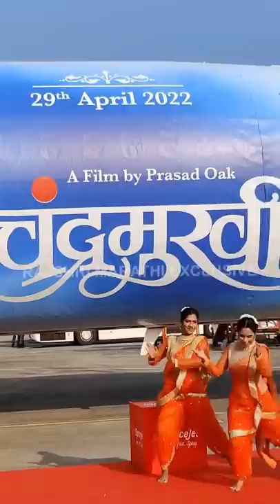Chandramukhi Dancing On Her Famous Song Chandra | Amruta Khanvilkar